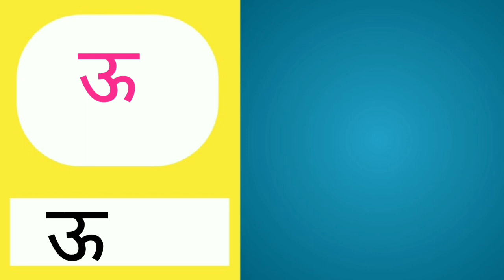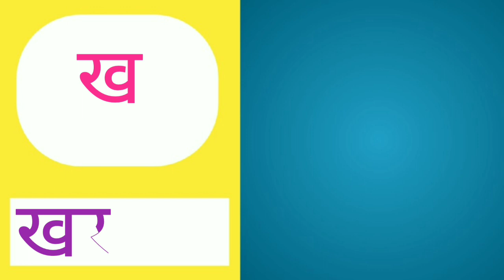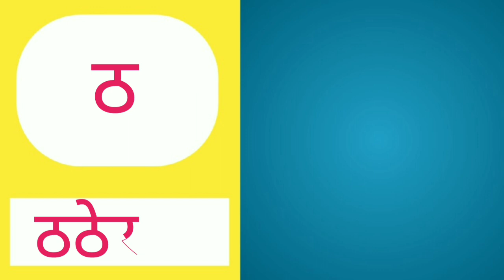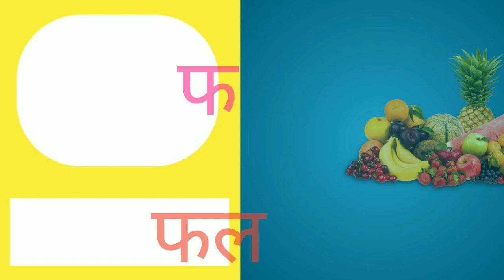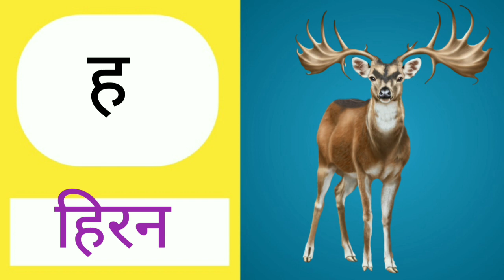क से कबूतर ख से खरगोश ग से गमला | अ से अनार आ से आम ई से इमली | a se anar aa se aam in hindi | Ep 19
Your query
अ से अनार आ से आम ई से इमली उसे
उल्लू

 my quary  :-

 बच्चो आज के वीडियो में आपको सिखाने वाली  हु कखगघचचजझ और अआइईउऊ उम्मीद करती हु आपको यह वीडियो पसंद आएगी

6) 100📖1 to 100 counting in English/ How to learn 1 to 100 counting in English/ One to Hundred counting
7) छोटी इ की मात्रा वाले शब्द | e ki Matra ke shabd in Hindi | Chhote i Matra Wale Shabd | Hindi Matra
9) Learn 1 to 10 Numbers & Fruit Names | 123 Number Names | 1234 Counting for Kids | Cartoon Video
10) Weeks Name !! Sunday Monday !! week of the day with spelling ।। सप्ताह के दिनों के नाम
11) Wild Animals Name( जंगली जानवरों का नाम) Pictur And Name | wild animals names in English l

12) Learn 2 to 5 Multiplication, Table of 2 to 5 Multiplication Time of tables 2 to 20 - MathsTables

13) D letters words/ d for dog/ d for duck/ d for donkey/ d for drum/ d for doll

14) सही अक्षर पर गोला लगाओ | हिन्दी Worksheet for lkg ukg class | LKG hindi worksheets /sonaliABCD/ अआइ

15) बिना मात्रा के दो अक्षर वाले शब्द / Do akshar ke bina matra wale shabd,two letter words in hindi

16) Table of 2,  table of 2, Learn Multiplication Table of 2 x 1 = 2,Times Tables Practice,

17) 🔴Barakhadi | k ka ki kee ku koo | हिन्दी बारहखड़ी |क का कि की |ka kaa ki kee

18) 100 Two Letter Words, 2 letter words A to Z, English 2 letters words, English words for kids
19) How to write Hindi 'Aa'ki matra/आओ पढ़े "आ" की मात्रा (T) आ की मात्रा लगना सीखे/ हिंदी में/

21) बिना मात्रा के दो अक्षर वाले शब्द' two letter words in hindi 'writing in Hindi do akshar wale shabd
22) क से कबूतर ख से खरगोश, अ से अनार आ से आम,वर्णमाला, हिंदी स्वर, हिंदी व्यंजन, कखग,

24) अ से अनार आ से आम,क से कबूतर ख से खरगोश,अ से अनार,क से कबूतर,अ से ज्ञानी
25) A For Apple B For Ball C For Cat|English Alphabet For Kids|Phonics Sound|Abcd|A For Apple New Video

Good bye take care bye bye